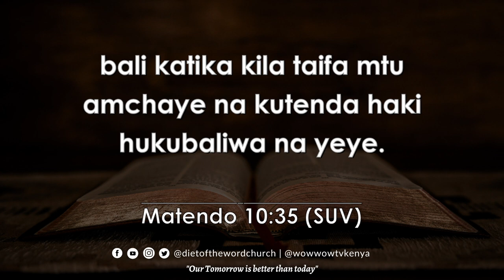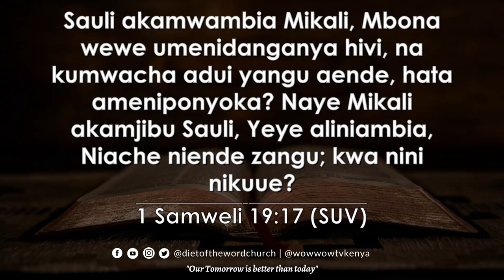Tutaponyoka Kwenye Mitego Yote Ya Yule Muovu - Pastor David Mwangi